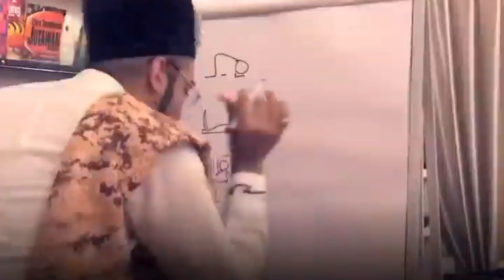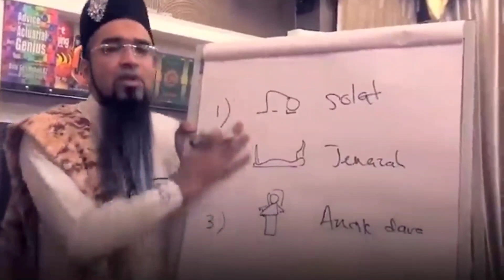Tegas Juga Suami Heliza Ni!! Sampai Hentak Tangan Dekat Papan Tulis!! Terkejut Semua Baru Siapa Dia!